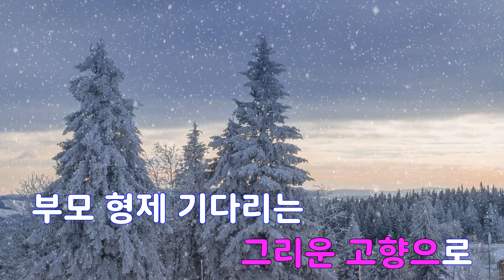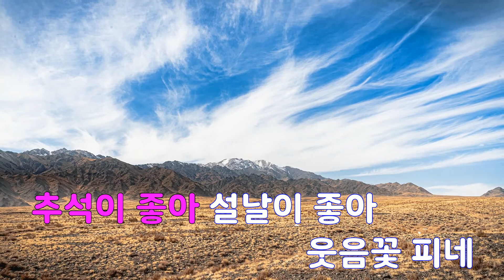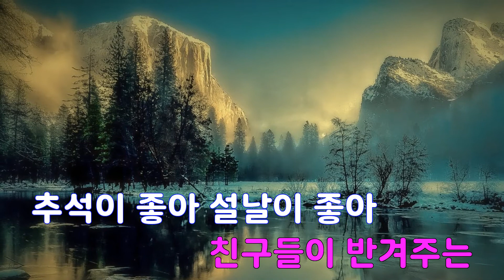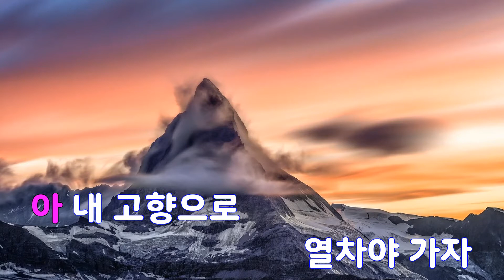[은성 반주기] 고향가는길 - 김용임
고향가는길 - 김용임
작사 ː 박성훈, 작곡 ː 박성훈